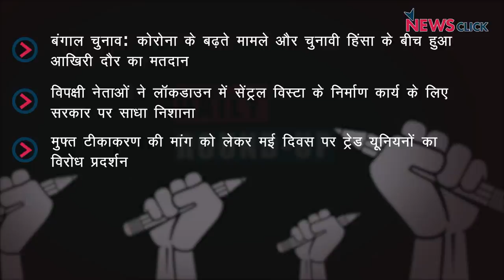बंगाल चुनाव में आख़िरी चरण का मतदान, सेंट्रल विस्टा निर्माण ‘आवश्यक सेवा’ और अन्य ख़बरें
न्यूज़क्लिक के डेली राउंडअप में आज हम बात करेंगे कि कैसे बंगाल चुनाव में मतदान तो ख़त्म हो गए, मगर कोरोना के मामले लगातार बढ़ रहे हैं। इसके अलावा हमारी नज़र रहेगी लॉकडाउन के दौरान सेंट्रल विस्टा के निर्माण और अन्य ख़बरों पर।